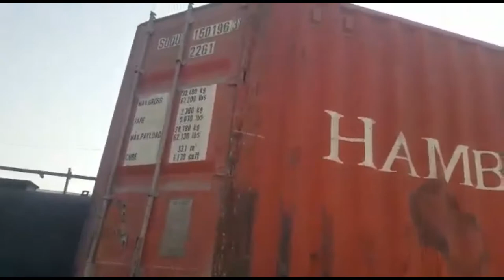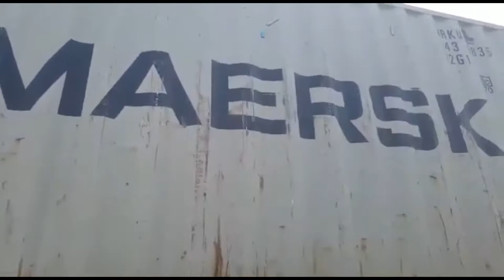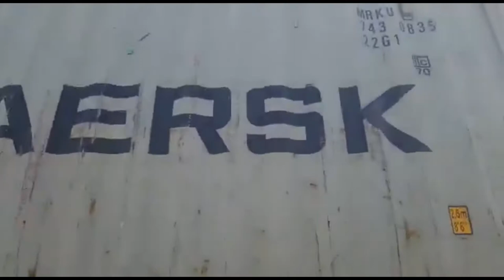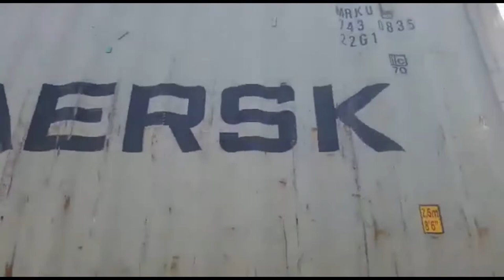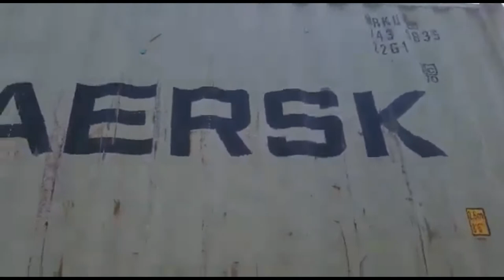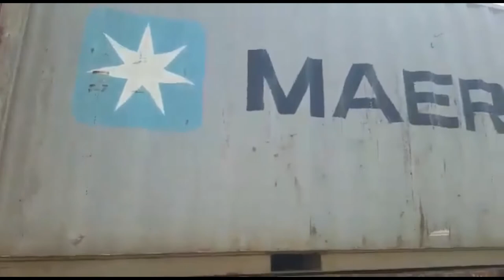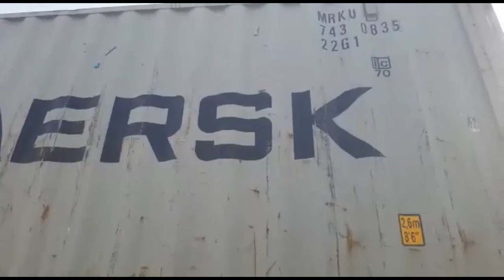Molasses | Container Uploading | Commitment | New | Exclusive | Update | Recent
COMMITMENT